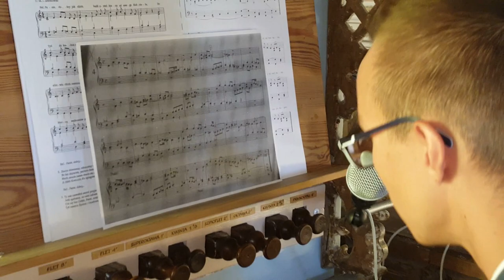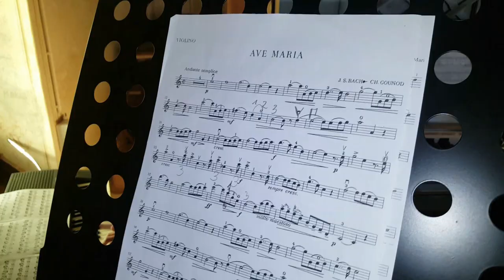50-lecie ZŁOTE GODY - Marii i Zbigniewa Cetnarowicz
Film z udziałem Jubilatów i Gości.
Porąbka Uszewska - Zajazd "Porąbka / Bocheniec - Kościółek św. Anny
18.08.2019